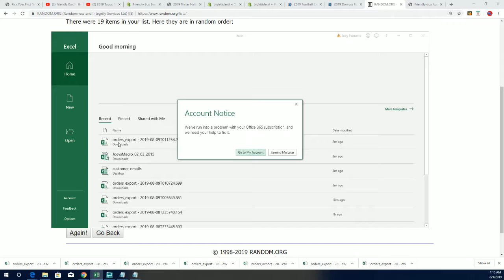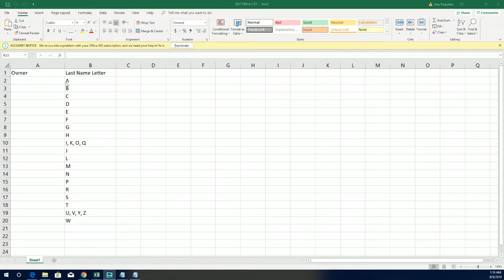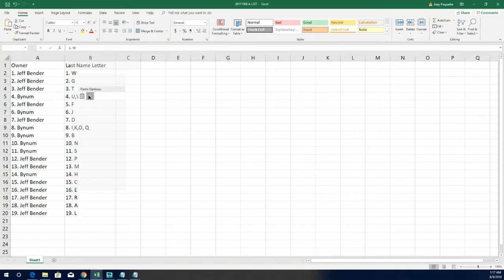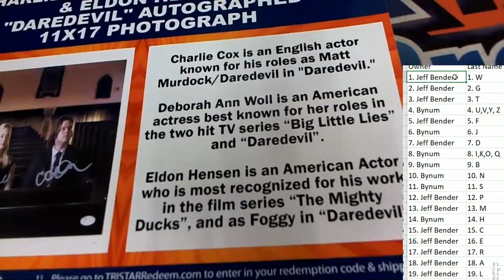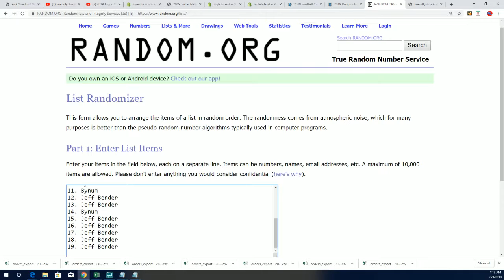2019 Tristar National Signature Series ID 19TRISTARNATSIG154